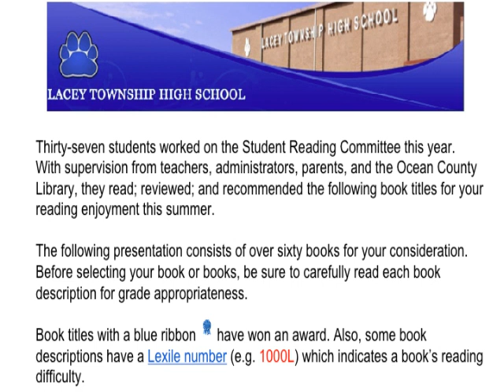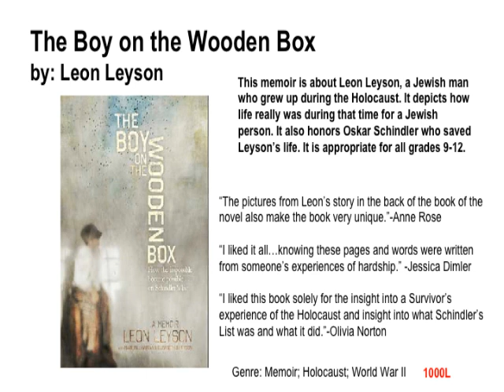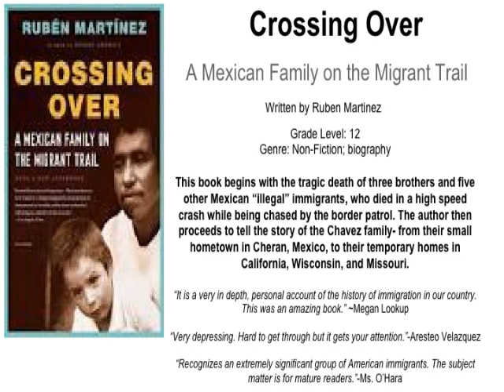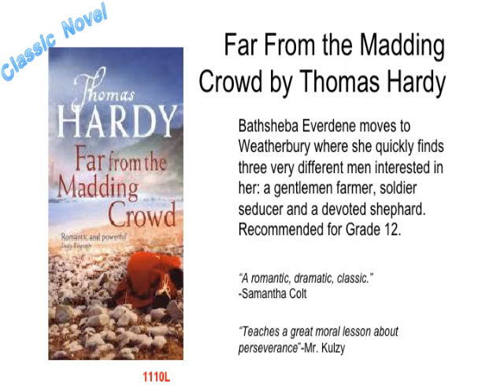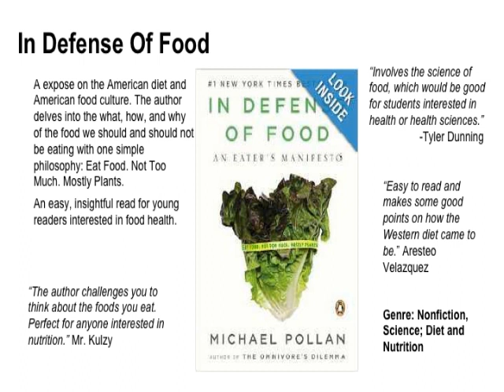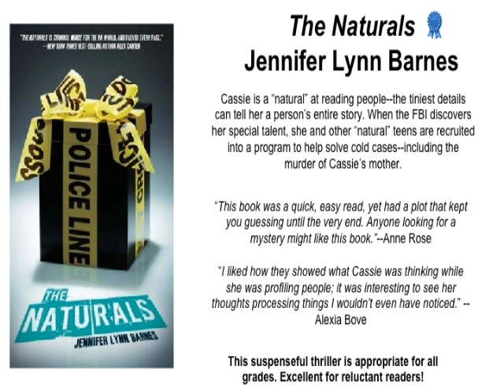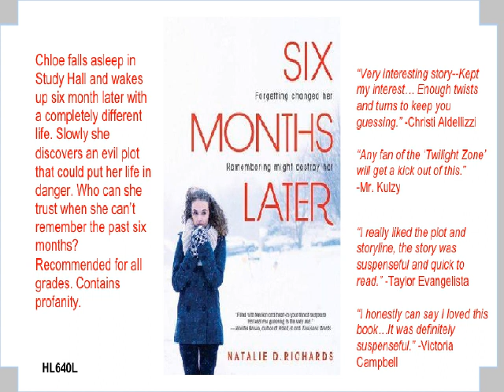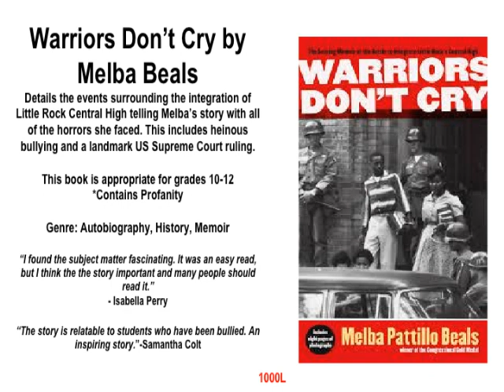Lacey Township HS Summer Reading PowerPoint Presentation